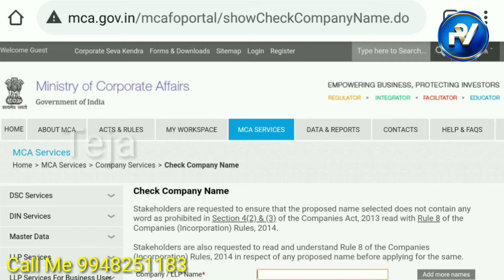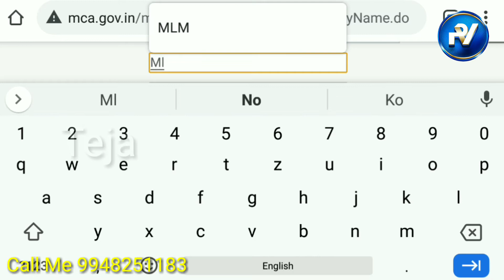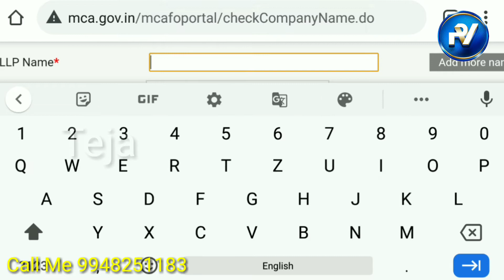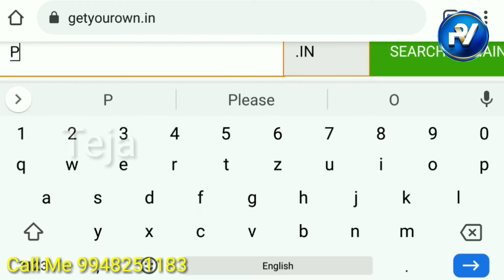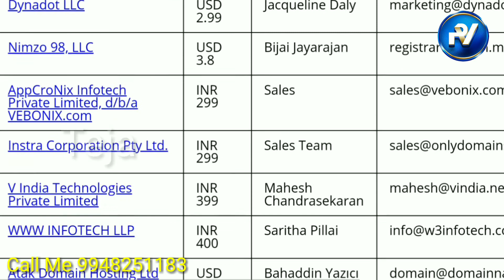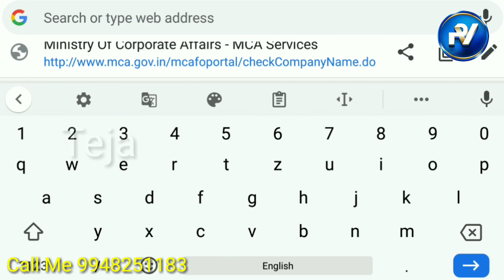Pearlvine All legal documents | pearlvine documents certified in india| Jai pearlvine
Pearlvine All legal documents | pearlvine documents certified in india
| Jai pearlvine